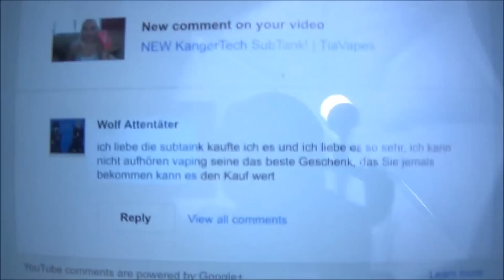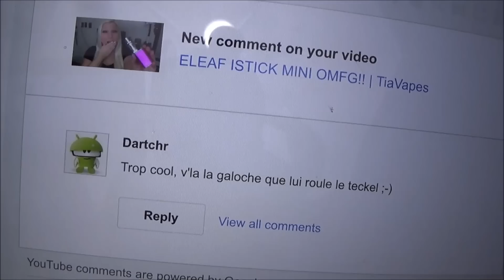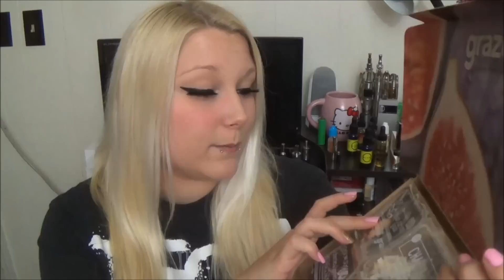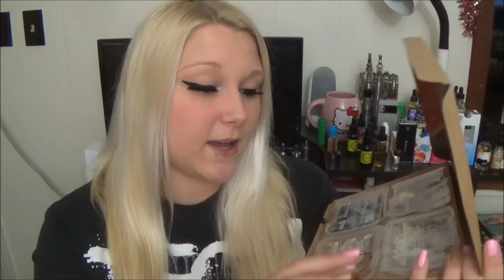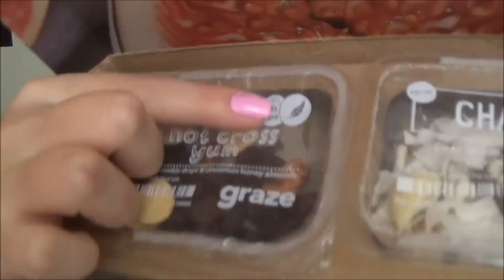Vape Vlog #031 | You CAN do it! | TiaVapes Review